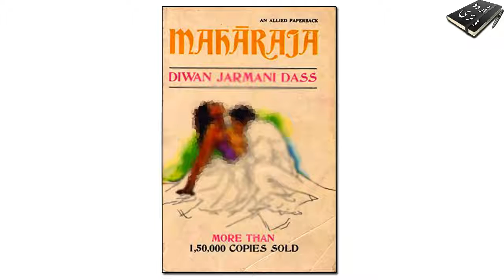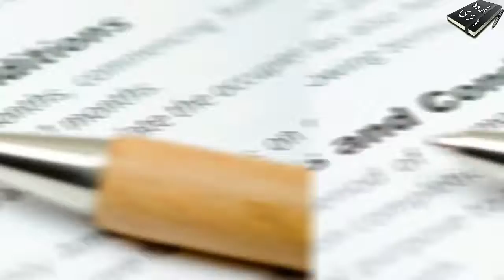History of Maharaja Jai Singh Prabhakar Hindi & Urdu